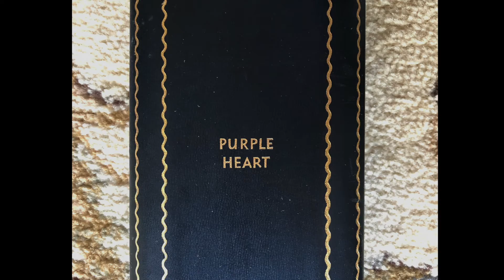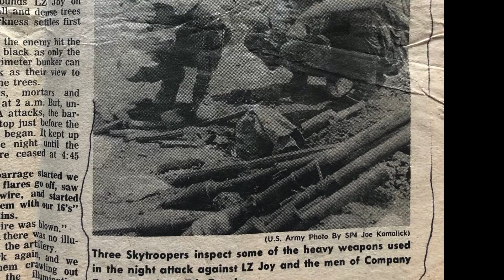Veterans Day 2021: Menlo Park Academy Honors John Sabo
This short documentary details the  military career or John Sabo, Mrs. Harraman's step-father.  The video is narrated by his grandchildren, Camden and Emery.